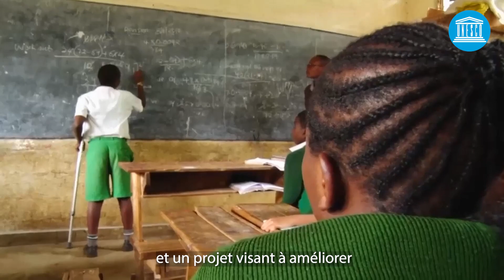Célébration des lauréats 2020 du Prix UNESCO pour l'éducation des filles et des femmes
Le Prix UNESCO pour l’éducation des filles et des femmes met à l’honneur les contributions remarquables et innovantes de personnes, d’institutions et d’organisations qui ont pour but de promouvoir l’éducation des filles et des femmes. Les Lauréats pour 2020 sont : la Fondation Shilpa Sayura de Sri Lanka et le Girl Child Network de Kenya.

En raison de la pandémie COVID-19 en cours, l'UNESCO célébrera les lauréats 2020 à travers une campagne en ligne liée à la Journée internationale de la fille. La célébration comprendra des messages vidéo de la Directrice générale de l’UNESCO Audrey Azoulay et du Professeur Peng Liyuan, Première Dame de la République populaire de Chine et Envoyée spéciale de l’UNESCO pour l’éducation des filles et des femmes.

Créé en 2015 grâce au soutien financier du gouvernement de la République populaire de Chine, le Prix est décerné chaque année à deux lauréats qui reçoivent chacun une somme de 50 000 dollars des E.U. afin de poursuivre leurs travaux dans le domaine de l’éducation des filles et des femmes. Le Prix contribue directement à la réalisation du Programme de développement durable à l’horizon 2030, et en particulier des objectifs 4 sur l’éducation et 5 sur l’égalité des genres.

Plus d’informations